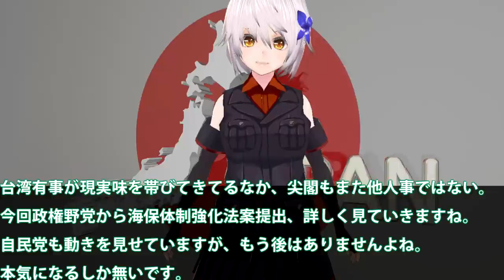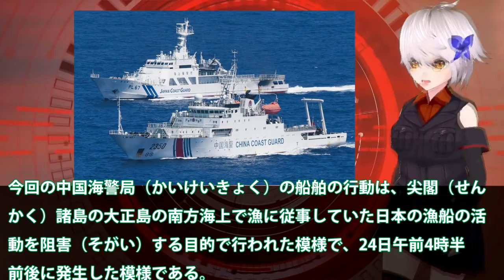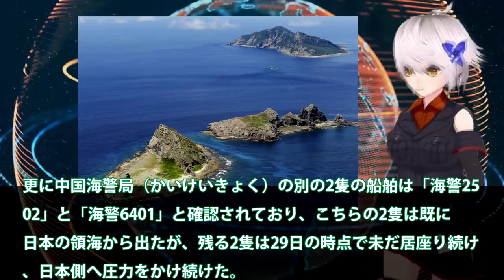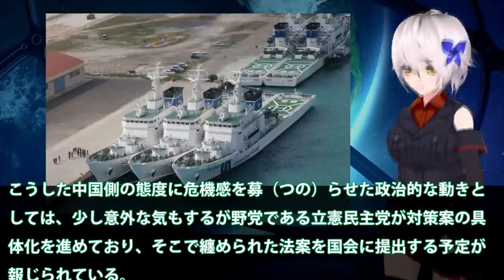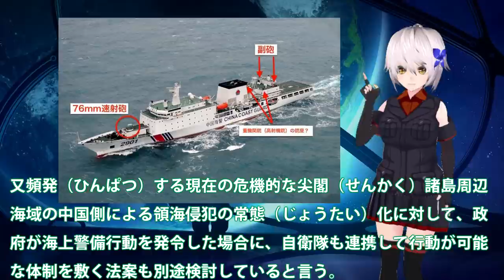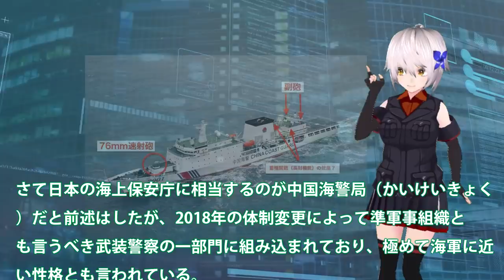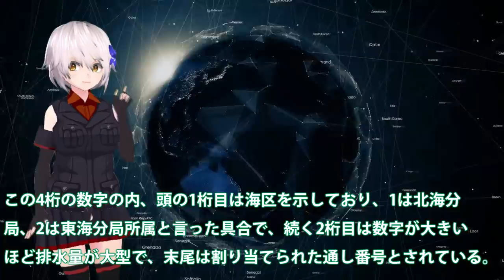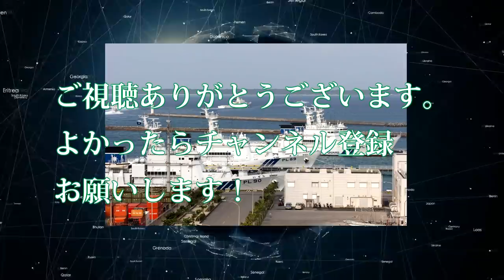今年尖閣への侵入を繰り返す海警局4隻！珍しく政権与党から対策案提出に？自民党は目覚めるしかない・・・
関連動画
【国交省担当　塩田キャスター解説】尖閣諸島での中国船の確認が最多を更新中　海上保安庁に尖閣の今を聞いてみた（2020年11月12日）

引用・転載「出典：海上自衛隊ホームページ」
引用・転載「出典：航空自衛隊ホームページ」
引用・転載「出典：陸上自衛隊ホームページ」

【石垣島市登野城尖閣】今から尖閣へ・・・！皆の力で守り抜け！！海保よしっかり守れよ！！
【海上保安庁 第一管区】空自と連携急患輸送！太平洋沖の日本漁船で急病人発生